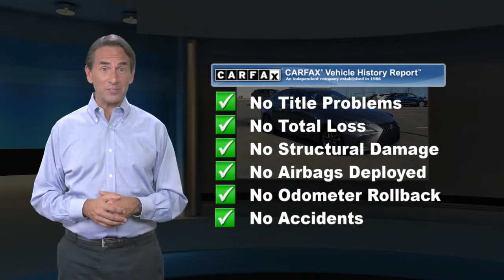Used 2018 Lexus IS IS 300 F Sport, Middletown, NY D027114P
PRICED TO MOVE $4,800 below Kelley Blue Book! CARFAX 1-Owner, LOW MILES - 26,581! NAV, Sunroof, Heated/Cooled Seats, Back-Up Camera, Dual Zone A/C, Keyless Start, Onboard Communications System, All Wheel Drive, NAVIGATION SYSTEMWHY BUY FROM USWe believe that our customers are as special as our cars, so we take car shopping to a whole new level. Stop by to see how we have transformed the Lexus experience. From the purchase of your new vehicle to the time you need it serviced or repaired, we offer the kind of customer service all great dealerships aspire to.OPTION PACKAGESF SPORT PACKAGE Side & Rear F SPORT Badging, LFA Inspired TFT Instrumentation, Silver Performance Trim, Intake Sound Generator, Unique Front Fascia/Grille, Black Headliner, Unique Rear Bumper, Stainless Steel Scuff Plates, Lexus logo, F SPORT Tuned Suspension, Aluminum Sport Pedals, Low & High Beam Twin Projector LED Headlamps, NAVIGATION SYSTEM Lexus Enform Destinations, destination assist and eDestination ( included, requires Lexus enform safety connect), Lexus Insider, Lexus Enform App Suite (Subscription Free), destination search, Yelp, iHeartRadio, Facebook Places, Movietickets.com, OpenTable, Pandora, slacker, stocks, fuel prices and sports, Radio: Lexus Display Audio w/Navigation System, AM/FM/in-dash CD, HD Radio (complimentary traffic and weather), 10.3" screen w/back button on remote touch interface controller, 10 speakers, 293-watts, digital signal processing w/Automatic Sound Levelizer (ASL), integrated SiriusXM satellite radio receiver (complimentary included), Scout GPS link, iTunes tagging, MP3/WMA and dual USB/iPod audio input plugs, rear, ACCESSORY PACKAGE Carpet Trunk Mat, Key Gloves, Alloy Wheel Locks, Cargo Net, F SPORT PERFORATED LEATHER HEATED STEERING WHEEL paddle shifters and F SPORT logo.EXPERTS ARE SAYINGKBB.com's review says "The Lexus IS delivers the speed, handlingPricing analysis performed on 5/12/2021.

[RLVID:2089:2594ee77621ba8ca:0e6102a1f192fe29:1]